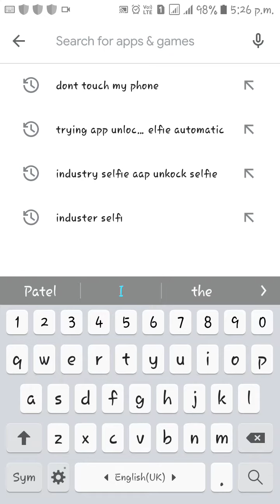Secret Game || Hidden Game || you don't know about this game || YKP Tech || offline & free game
Is video me hamne aapko ek free and offline game ke bare me bataya hai jo aapke mobile me pahele se hi installed hai toh video dekhiye aur is video ko like share and hamare channel ko subscribe kare.

My gadget (you can buy)

1. Camera

2. Mic

3. Smartphone

4. Laptop

5. Tripod stand

6. Green Screen

7. Light stand